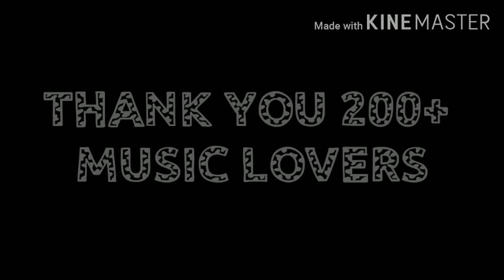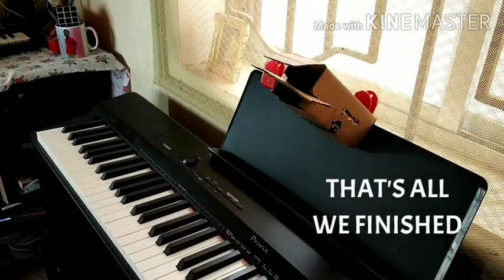உங்களுக்கான ஜீரோ சதவீத பட்ஜெட்டில் அருமையான TRIPOD 🔥🔥🎹🎹 | OVERHEAD TRIPOD IN CARDBOARD 🔥🔥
Tittle: உங்களுக்கான ஜீரோ சதவீத பட்ஜெட்டில் அருமையான TRIPOD 🔥🔥

THANKS NANBAA
WE GOT 200+ MUSIC LOVERS IN OUR MUSIC CHANNAL

*எனது சேனலை ஆதரிக்கவும், இசை ஆர்வலர்கள் எங்கள் குடும்பத்தில் சேரலாம்*

*SUPPORT MY CHANNAL, MY CHANNAL IS QUITE BETTER. MUSIC LOVERS CAN JOIN OUR MUSIC FAMILY*

FOR ANY LED TV, CTV AND MICRO WAVE OVEN SERVICE, U CAN CONTACT AT THIS NUMBER

MAKE A CALL
WE WILL KNOCK
YOUR DOOR😀👍

➡️So don't waste your time⬅️

.•♫•YOUR ONE SUB MAKE MY DAY HAPPI AND ACTIVE•♫•.

THIS IS SIMPLYFLY
THE MUSIC CHANNAL
OUR MUSIC INDUSTRY

•°•°• WATCH MANY VIDEO LIKE•°•°•

|| ENJOY MY ALL VIDEOS BY PIANO ||

UNTIL THAN THIS IS SIMPLYFLY CHANNAL
THE MUSIC INDUSTRY👊PLAYLIST LINK👊

BYE Nanbaas
BYE CHELLAM